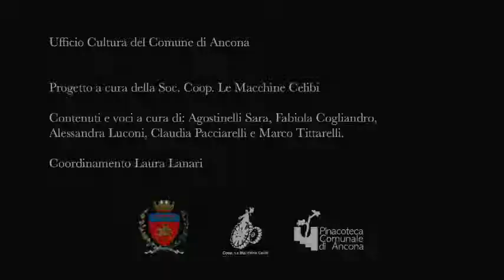Pinacoteca Civica "F. Podesti" - Audioguida - Intro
Ciao, benvenuti nella Pinacoteca Civica “Francesco Podesti” di Ancona.
Il museo che state per visitare ospita una delle collezioni più importanti a livello nazionale.
È intitolato all’artista anconitano che nel 1884 ne ha promosso l’istituzione. Grazie al suo lascito, a donazioni private, alle opere acquisite con la soppressione degli ordini religiosi e ad acquisizioni recenti, lungo il percorso potrete ammirare immensi capolavori.
Vi trovate nel punto di congiunzione di due storici edifici, Palazzo Bonomini e Palazzo Bosdari, uniti dopo l’ultimo restauro del 2016. Vi circonda una suggestiva struttura di moderne scale sospese. Attraversandole verrete condotti in un percorso tematico che, allo stesso modo mette in dialogo antico e contemporaneo.